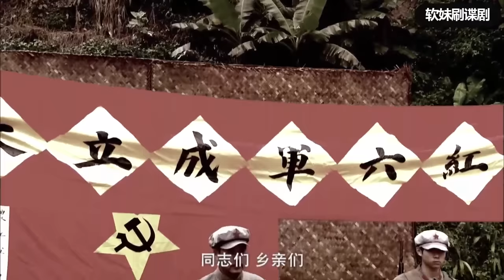【MULTI SUB】神秘美女竟是頭號獵人，樹上穿梭如履平地，布下陷阱幹掉數百追兵 | HD1080